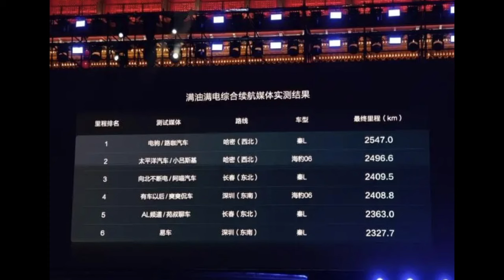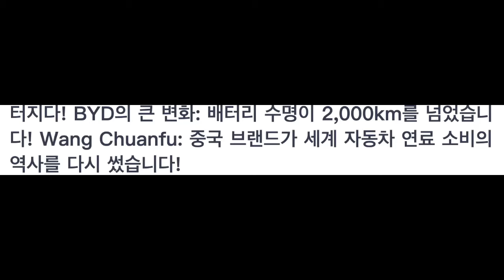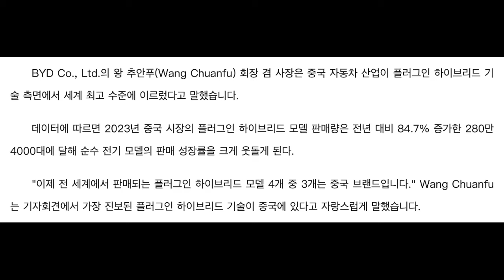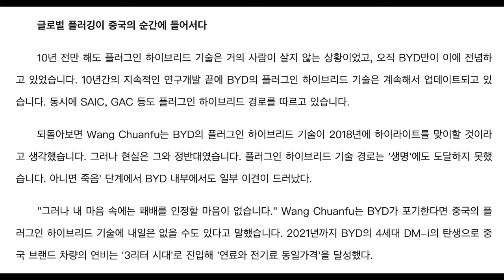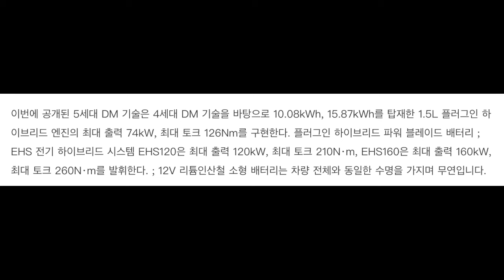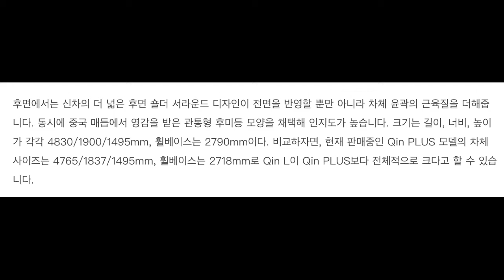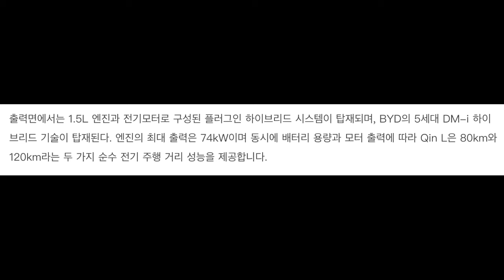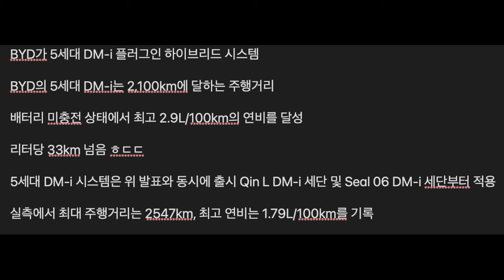BYD DM-i 플러그인 하이브리드 5세대 발표 열효율 세계 1위 ㅎㄷㄷㄷ 실주행 테스트 완충 후 2500kㅎㄷㄷㄷㄷ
BYD의 플러그인 하이브리드 시스템 DM-i의 5세대가 어제 발표되었습니다.
열효율은 세계 최고가 되었습니다.
완충 후 실주행 테스트에서 2500km 도 가능했다는군요.